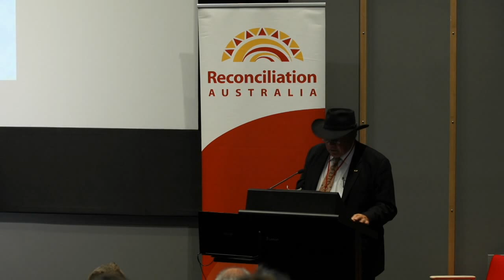The three R's on reconciliation: respect, rights and recognition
In this 2015 ANU Reconciliation Lecture recorded at ANU, Mr Rudd explores the role of symbols in our cultures and identities, and the fundamental need to link symbolic national gestures like the Apology with substantive actions and measurable outcomes, like the Closing the Gap strategy to overcome Indigenous disadvantage. Mr Rudd examines the next step in Australian reconciliation – the recognition of Aboriginal and Torres Strait Islander peoples in our nation’s Constitution, and the call for the inclusion of constitutional reforms as part of that process to shift the symbolic to the practical. He looks at the process to date and the need for a respectful, national discourse on recognition and rights. Mr Rudd offers his own perspective on the need for bipartisan, national political leadership to advance genuine reconciliation in Australia.

Kevin Rudd is uniquely placed to offer his perspective on reconciliation in the Australian context as the Prime Minister who delivered one of the landmarks of our nation’s reconciliation journey – the National Apology to the Stolen Generations delivered on 13 February 2008, his first Parliamentary act as Prime Minister.